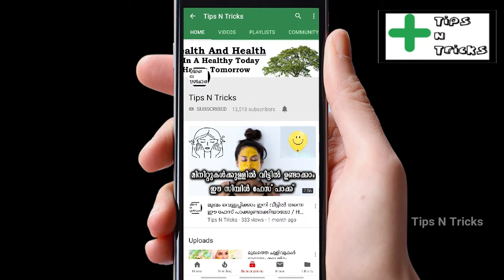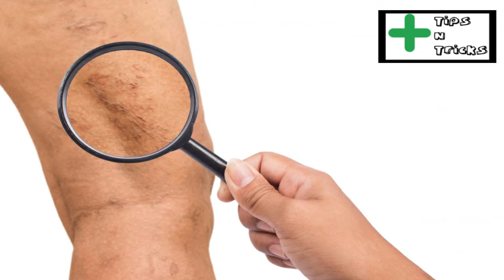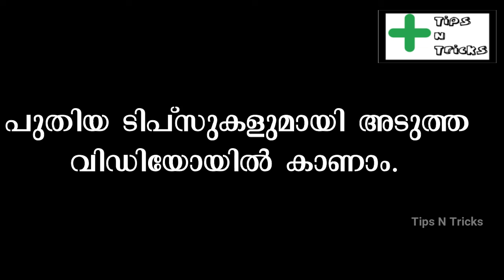വെരികോസ് വെയ്ൻ പ്രശ്‍നം പരിഹരിക്കാൻ | How to treat varicose vein naturally | Health tips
എന്താണ് വെരികോസ് വെയ്ൻ?
എങ്ങനെ ആണ് ഇതുണ്ടാവുന്നത്?
എന്താണ് ഇതിന്റെ ലക്ഷണങ്ങൾ?
ഇതിനുള്ള ചികിത്സകൾ,ഒറ്റമൂലികൾ? വെരികോസ് വെയ്ൻ  പ്രശ്‍നം പരിഹരിക്കാൻ ഉള്ള ചില മാർഗങ്ങൾ ഇവയൊക്കെ അറിയാം.വീഡിയോ ഇഷ്ടമായാൽ കൂട്ടുകാർക്ക് കൂടി ഷെയർ ചെയ്യുക